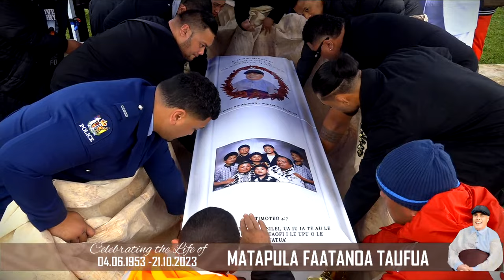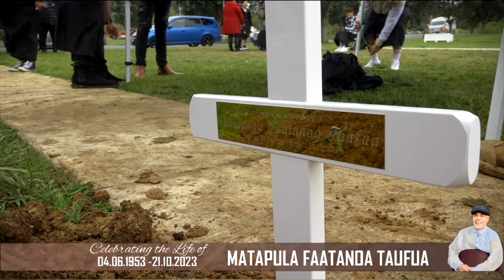Burial for Matapula Faatanoa Taufua